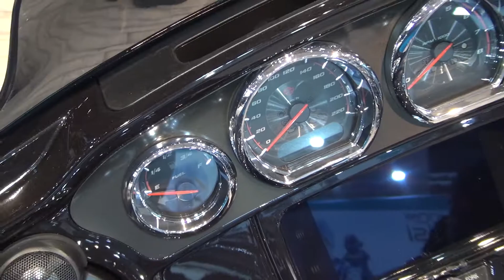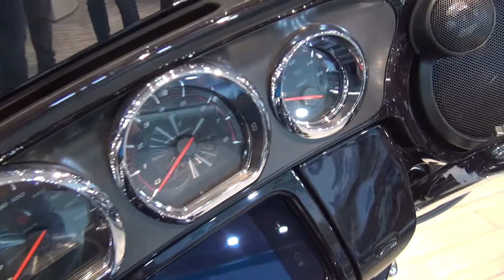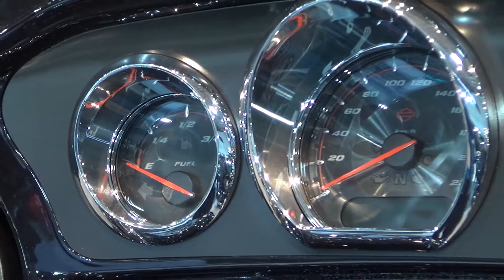Harley-Davidson 117 Screamin' Eagle (2020) Exterior and Interior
2020 Harley-Davidson 117 Screamin' Eagle motorcycle seen from outside and inside.

The motorcycle was presented at MotoBike Istanbul 2020.